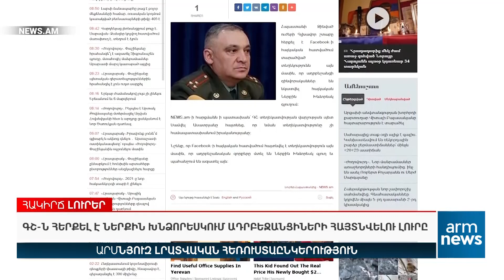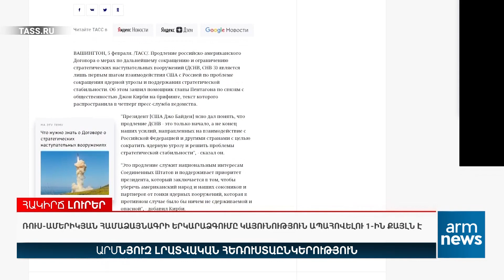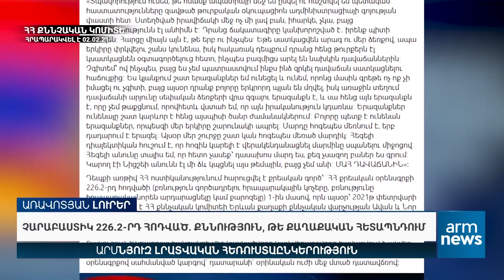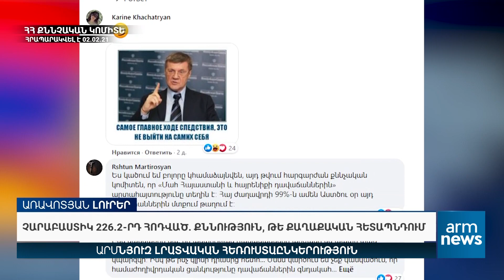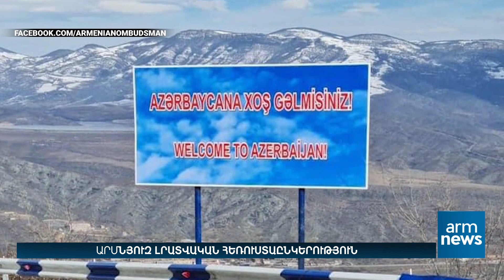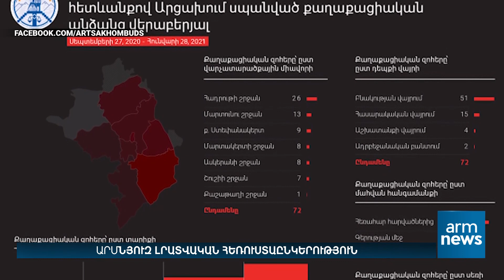Առավոտյան լուրեր Լիլիթ Թումանյանի հետ. 05.02.2021